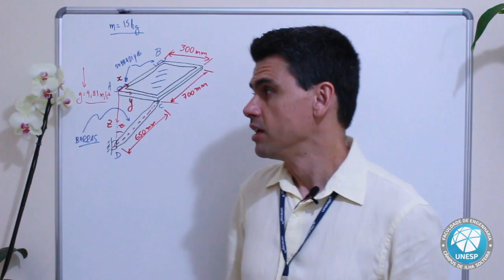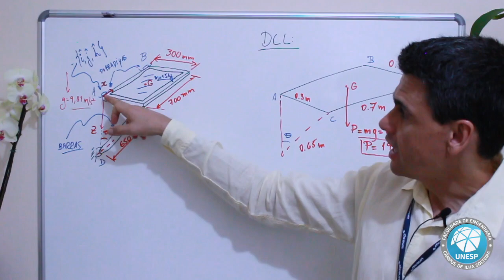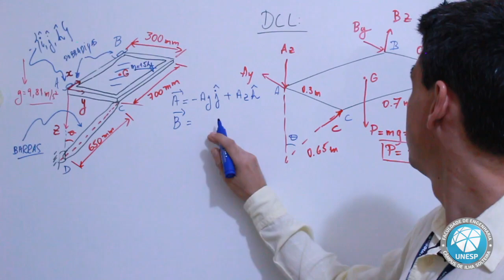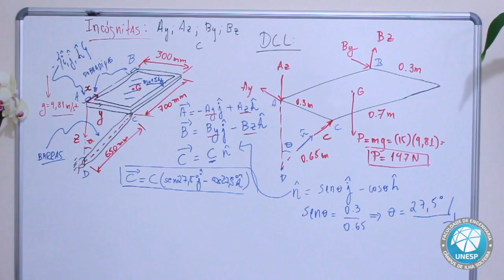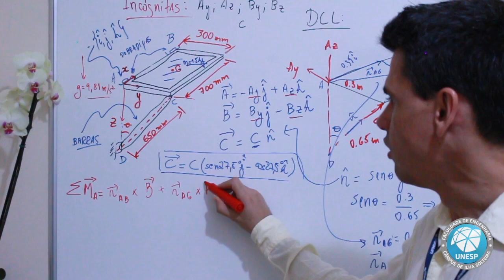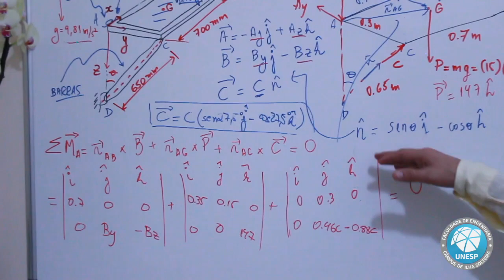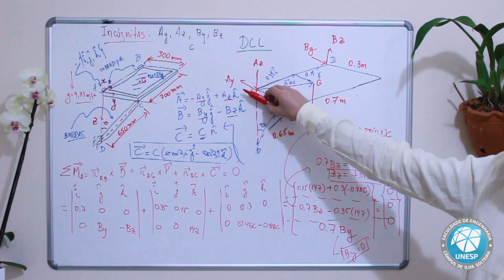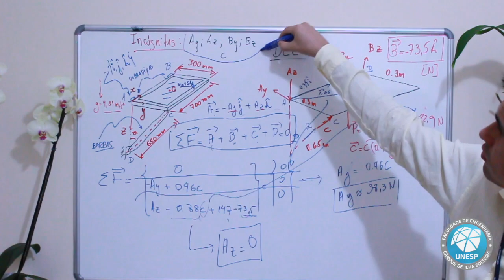Equilíbrio de Estruturas 3D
Disciplina: Estática
Assunto: Equilíbrio de Estruturas 3D

Música de Abertura:  Symphony Variations op. 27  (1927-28) composta por Anton Webern